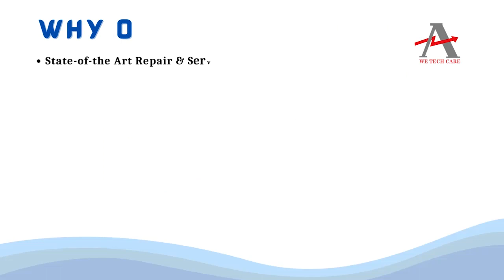Vickers AV24002604A servo drive